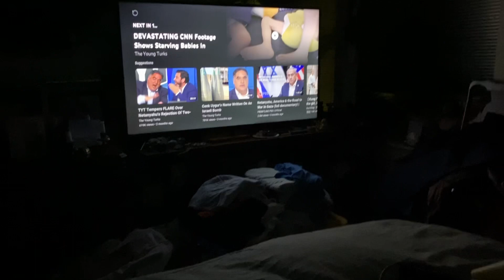Too much h3ll